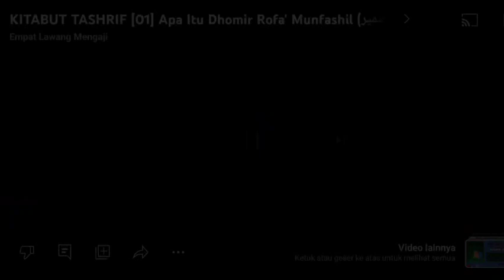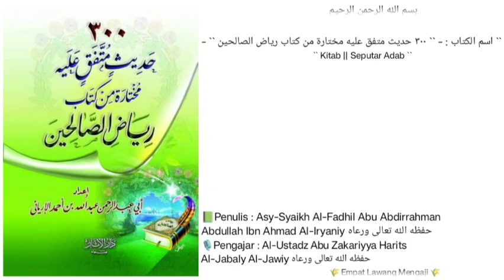300 Hadits pilihan diambil dari kitab Riyadhusshoolihin | 63 | adab adab memuliakan tamu.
Pembahasan seputar :
- adab adab memuliakan tamu.
- lebih baik diam dari pada berkata yg tidak baik.
- anjuran untuk senantiasa menyambung hubungan silaturahmi.